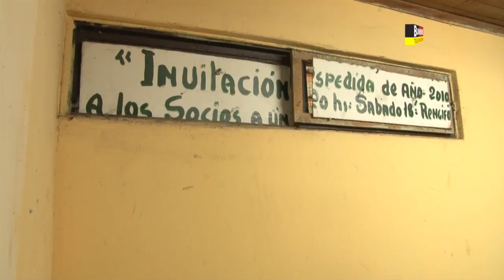ALCALDE ÁNGEL BOZÁN COMPROMETIÓ ARREGLOS PARA SEDE DE CLUB ADULTO MAYOR DE LA VILLA MANUEL RENGIFO